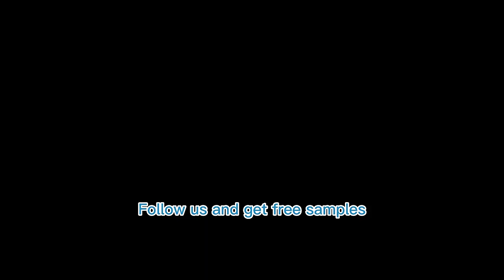Fruit Feeder Recipes for Babies: Healthy & Tasty Snacks#babyfeeding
Discover the benefits of using a fruit feeder for your baby. From safer feeding to easier digestion, this video covers all the reasons why a fruit feeder is a must-have for new parents. Plus, we share some expert tips to make the most out of this handy tool.